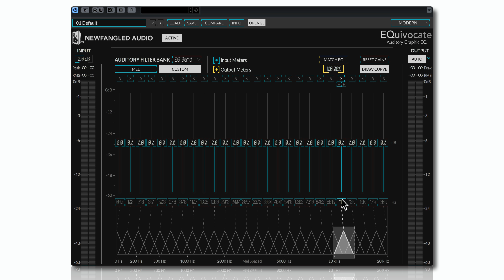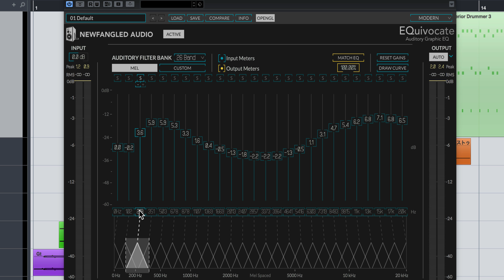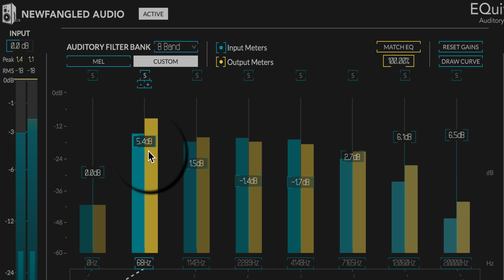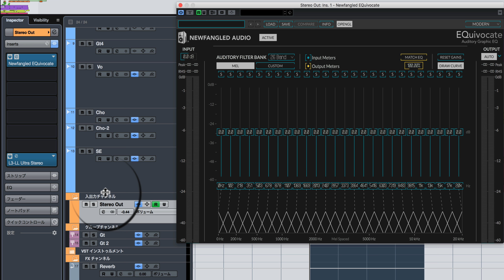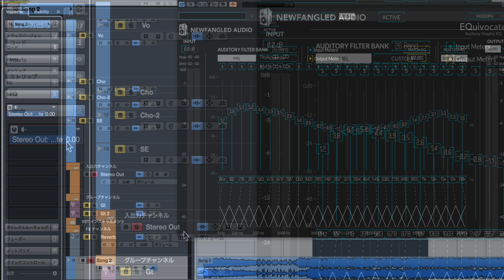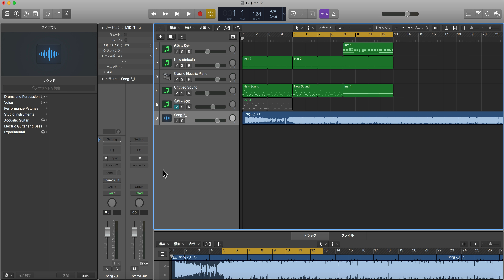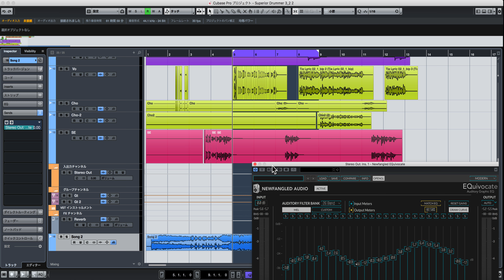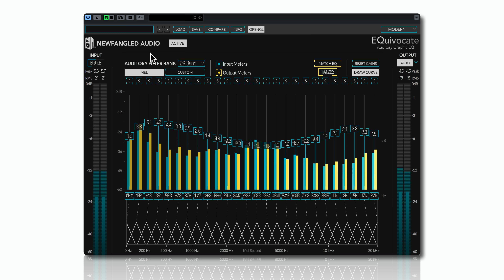高機能なグラフィック・イコライザー「EQuivocate」の使い方（Sleepfreaks DTMスクール）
◆ ミックス／マスタリング講座 再生リスト

★「EQuivocate」は2017年10月31日まで通常価格10,000円のところ、無償配布されています。
詳しくは下記URLから

EQuivocateは多機能ながらにも、洗練された操作性を備えたグラフィックイコライザーです。
トラック単体への適用はもちろんのこと、LRの位相関係を崩さずにサウンドエディットが行える「リニアフェイズ・イコライザー」として設計されているため、バスでまとめたドラムトラックや、マスタートラックにも適用可能です。
マウスによるドラッグでEQカーブを描くことができ、サウンドは非常にナチュラルに変化するため、ミキシング初心者の方も安心して使用することができます。